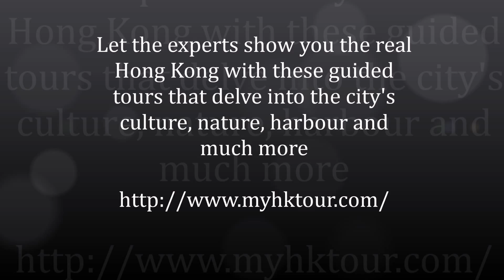Hong Kong Tour Pretty Place - Local Tour gallery - 15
Hong Kong Tour Pretty Place - Local Tour gallery